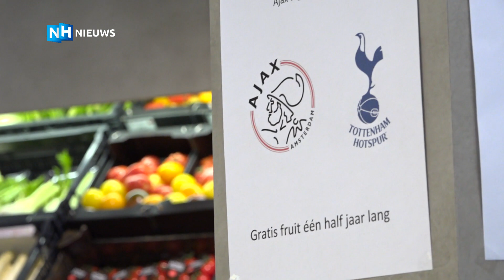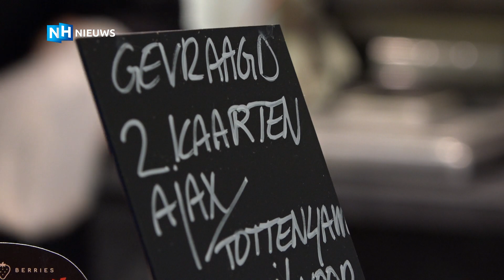Groenteboer biedt half jaar gratis groenten en fruit voor Ajax-tickets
Groenteboer Edward Kors wil woensdagavond héél graag met zijn zoon naar Ajax tegen Tottenham Hotspur en heeft daar héél veel voor over. Wie hem namelijk aan twee tickets helpt, mag een half jaar lang gratis groenten en fruit bij hem in Heemstede komen halen.